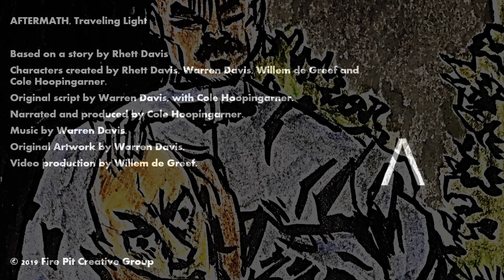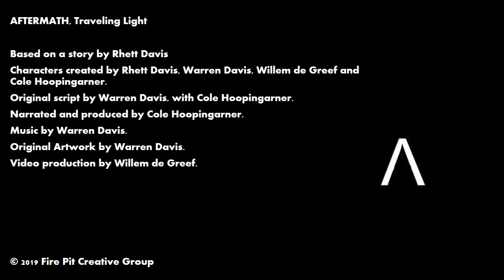Aftermath Episode 5: Traveling Light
Episode 5 - “Traveling Light”

Aftermath is a Fire Pit Creative Group production and is based on a story created by Rhett Davis, with characters created by Rhett Davis, Warren Davis, Willem de Greef, and Cole Hoopingarner.
Original script by Warren Davis, with Cole Hoopingarner.
Narrated and produced by Cole Hoopingarner, with music by Warren Davis.
Video Production by Willem de Greef.

Links to our Spotify, Apple/Google Podcast, Stitcher, Castro and other audio platform accounts can be found